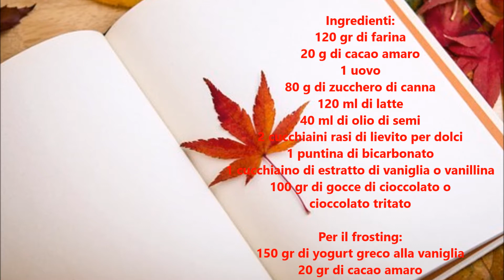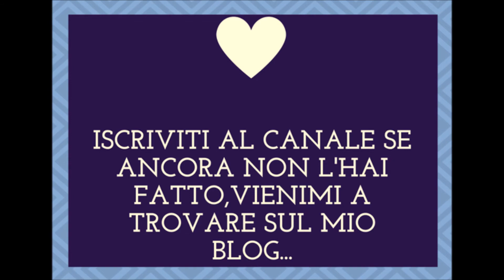"Gufo Muffin"...!!!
⬆Clicca nel link qui in alto per leggere la ricetta sul mio BLOG😘

I gufo muffin sono degli adorabili dolcetti al cioccolato ricoperti da una crema allo yogurt e cacao e biscotti per creare gli occhi,io li ho realizzati con dell'impasto per i muffin e ricoprendoli di cocco grattugiato e gocce di cioccolato per fare le pupille ma tu puoi comprare dei biscotti tondi tipo oreo e fare il centro degli occhi con gli smarties per il naso invece, ho utilizzato un pinolo anche se a vederli in foto secondo me dovevo formare un triangolo cosi che si evidenziasse di più cosa te ne sembra,ti piacciono😜???

Naturalmente scatena la fantasia e decorali come più ti piace😀